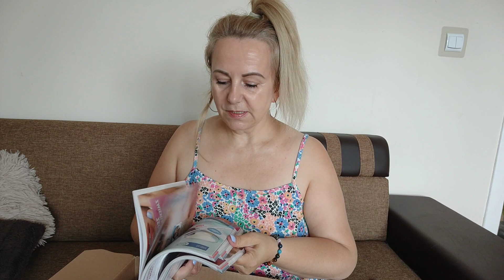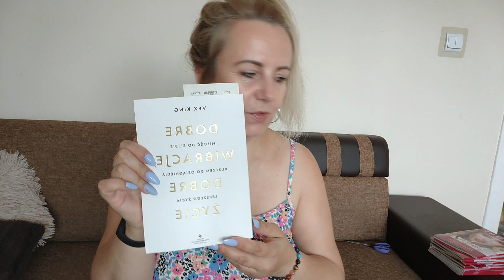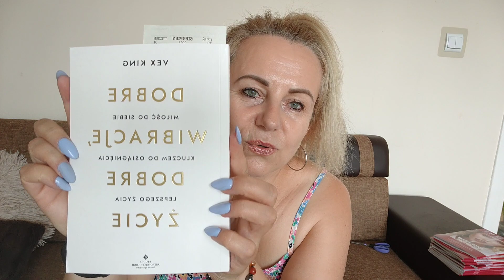OTWIERAM ZAMÓWIENIE Z ORIFLAME#PERFUMY Z OFERTY URODZINOWEJ